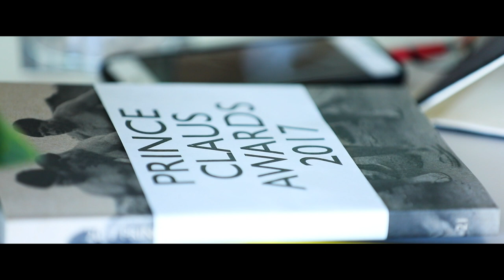2018 Prince Claus Awards Committee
The Prince Claus Awards Committee consists of independent experts from different countries representing a broad range of disciplines.

The Awards Committee provides advice to the Prince Claus Fund Board on the annual selection of the laureates. The members of the Awards Committee provide their services voluntarily for a term of two years. This term can be extended by two more years.

2018 Prince Claus Awards Committee:

Solange Farkas (Brazil), Curator and director of Associação Cultural Videobrasil, Chair of the Awards Committee
Sheikha Hoor Al Qasimi (UAE), President and Director of the Sharjah Art Foundation
Defne Ayas (NL), curator and co-founder Kunstahalle Music
Manuel de Rivero (Peru), architect and urbanist
Tejumola Olaniyan (USA), Durham Mead Professor of English, African, and African Diaspora cultural studies at the University of Wisconsin-Madison
Fariba Derakhshani (NL), Secretary to the Awards Committee, Coordinator Prince Claus Awards